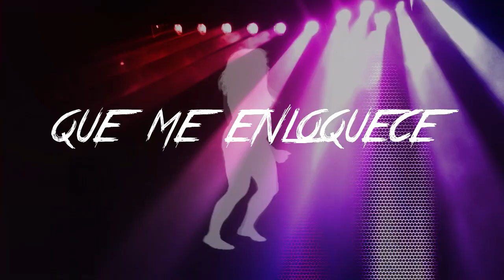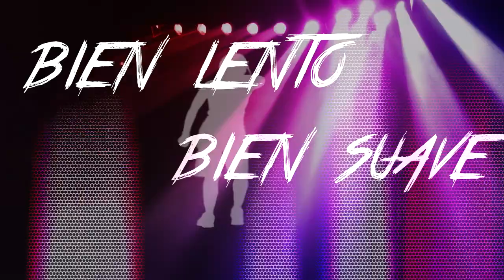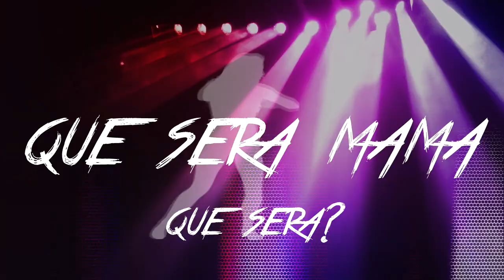Que Sera [Video Lyric] Answell Thorman & R Flow- Full Emotions Music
Full Emotions Music
AnswellBeat